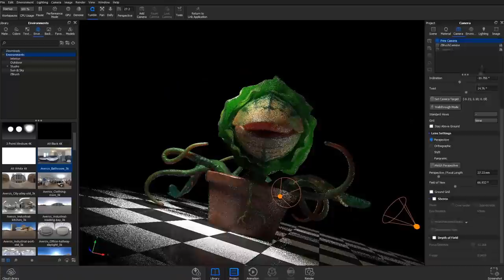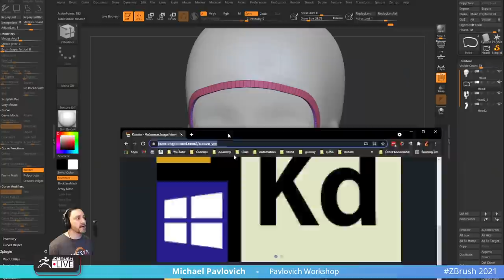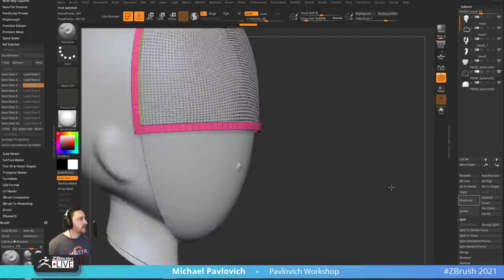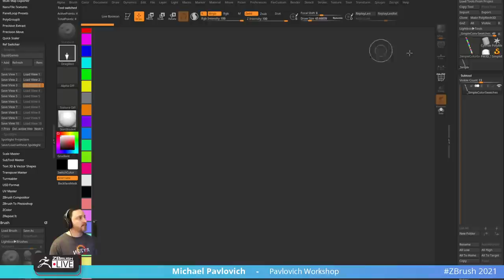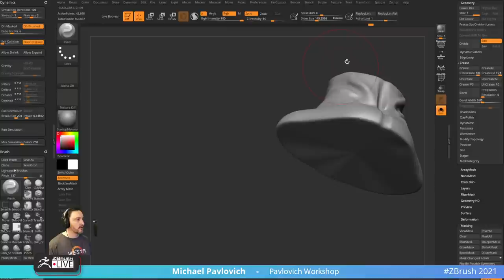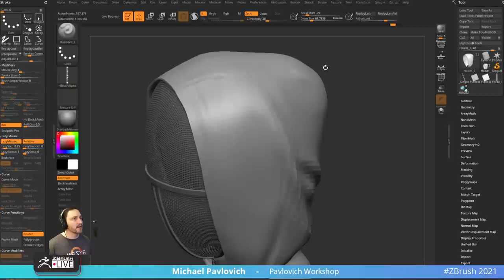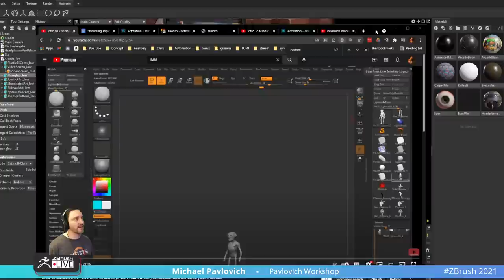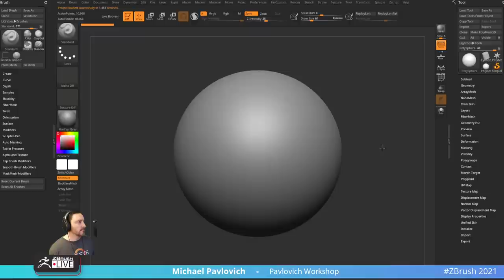Squid Game Mask Creation on Anime Head - Micropoly, Cloth, Planar Projection, start to finish!!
0:00 - Intro
4:40 - Loading Demo Anime Head
6:17 - Ski Mask Geo
17:22 - Ski Mask Piping
22:40 - Matching Reference
24:33 - Reference Switcher Plugin
28:08 - Mask Blockout
31:49 - Splitting up Mask Geo
36:05 - Micropoly holes
40:00 - Plastic Mask Piping
52:26 - Move Multiple
1:05:00 - Blocking out Chest and Hood
1:12:30 - ZRemesh Hood
1:17:00 - Pinch Elasticity Cloth Brush
1:25:45 - Hood Thickness and Reconstruct Subdiv
1:27:50 - Hood Seams
1:30:40 - Zipper Cover
1:31:57 - Zipper Brush
1:37:30 - Pucker Alpha Creation
1:44:10 - Pucker Brush
1:45:20 - UV Master Hood
1:46:55 - Morph UV
1:49:23 - Surface Noise Cloth Weave
1:54:30 - Panel Loops Holes Thickness
1:57:46 - Merge Visible
2:04:03 - TNMT Marmoset View
2:06:43 - Keyshot Setup
2:10:21 - Photoshop Shapes Creation
2:15:54 - Keyshot Planar Shapes Label